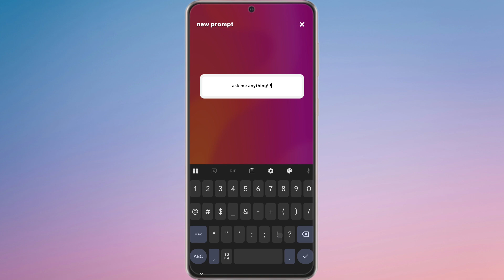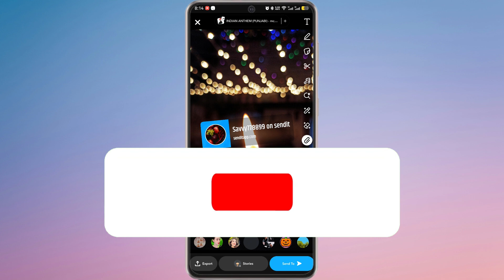How to Connect Sendit to Snapchat 2025?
Want to share your Sendit questions directly on Snapchat? In this step-by-step tutorial, we show you how to connect Sendit to Snapchat so you can post fun prompts, polls, and questions to your friends and followers. Learn how to copy your Sendit link, attach it to your Snapchat story, and allow others to respond while keeping your answers private. We’ll also cover sending snaps to friends, saving stories, and adding questions to your Snapchat story. Following this guide ensures a smooth connection between Sendit and Snapchat, letting you interact with your audience instantly and securely.